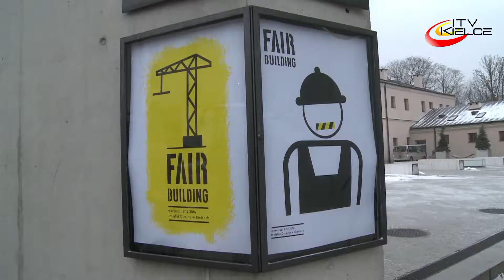Wystawa „Fair Building” w Institute of Design w Kielcach - ITV Kielce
Czy fair building i fair trade w branży budowlanej są możliwe? Do zastanowienia się nad tymi problemami skłaniają autorzy ekspozycji reprezentującej Polskę na XV Biennale Architektury w Wenecji. Zwycięska praca jest odpowiedzią na motyw przewodni weneckiego konkursu. Projekt został zrealizowany m.in. we współpracy z Michałem Gdakiem.
Polską odsłonę wystawy, pod tytułem „Fair Buidling”, w Kielcach będziemy mogli zobaczyć już wkrótce - 9 grudnia o godzinie 19.00 w Galerii Głównej Instytutu Designu. Na zwiedzających ekspozycje czeka wiele niespodzianek. Nietypowo zaaranżowana sala zostanie podzielona na dwie części. Główną przestrzeń Galerii zajmie rusztowanie, będą również wyświetlane reportaże z placu budowy. Drugą część wystawy wypełnią m.in. infografiki obrazujące skalę problemów, z jakimi zmagają się pracownicy w tej branży.
Organizatorami wystawy „Fair Building”  są Instytut Designu w Kielcach oraz Zachęta - Narodowa Galeria Sztuki. Wystawę będzie można oglądać do 17 lutego 2017 roku.